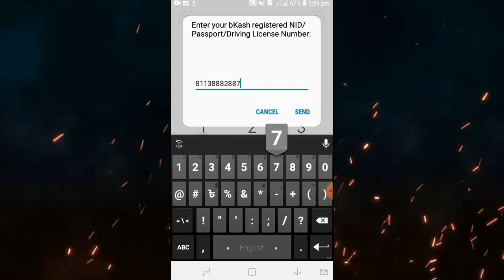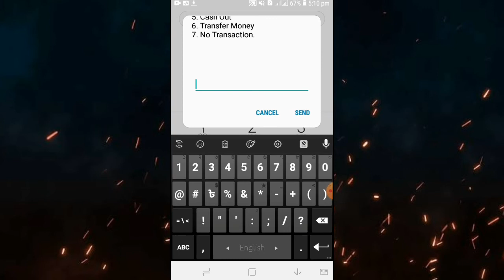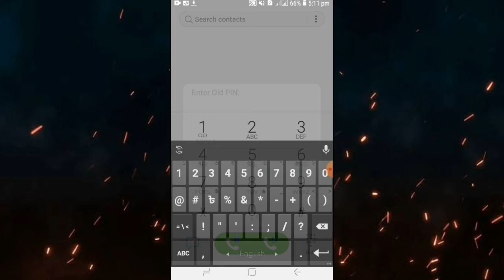How to reset bkash PIN | bKash এর ভুলে যাওয়া পিন কোড নিজেই ঠিক করুন !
How to reset bkash PIN | bKash এর ভুলে যাওয়া পিন কোড নিজেই ঠিক করুন ! আপনার বিকাশ একাউন্ট আরো সুরক্ষিত করতে ৫ ডিজিট-এর পিন (PIN) নাম্বার ব্যবহার করুন। পিন (PIN) নাম্বার পরিবর্তন করতে *247# ডায়াল করে নিচের ধাপগুলো অনুসরণ করুন: -৮ টাইপ করে My bKash সিলেক্ট করুন -৩ টাইপ করে Change Mobile Menu PIN সিলেক্ট করুন -আপনার বর্তমান পিন (PIN) নাম্বারটি দিন -৫ ডিজিটের একটি নতুন পিন (PIN) নাম্বার দিন -পুনরায় নতুন পিন (PIN) নাম্বার দিয়ে কনফার্ম করুন -আপনার মোবাইলে একটি কনফার্মেশন পাবেন পিন (PIN) নাম্বার পরিবর্তনের ক্ষেত্রে নিচের বিষয়গুলো খেয়াল রাখুন: - পিন (PIN) নাম্বার অবশ্যই ৫ ডিজিটের হতে হবে - পিন (PIN) নাম্বার দেয়ার সময় শুধু সংখ্যা ব্যবহার করতে হবে - নতুন পিন (PIN) নাম্বার সেট করার ক্ষেত্রে সর্বশেষ ব্যবহৃত তিনটি পিনের কোনোটিই ব্যবহার করা যাবে না - এক ঘণ্টার মধ্যে তিন বার ভুল পিন (PIN) দিলে, পিন (PIN) লক হয়ে যাবে - পিন (PIN) নাম্বারের প্রথম সংখ্যাটি শূন্য (০) হওয়া যাবে না - আট (৮) ঘণ্টার মধ্যে দুই বার পিন (PIN) পরিবর্তন করা যাবে না - ধারাবাহিক এবং একই ডিজিটের নাম্বারগুলো পিন (PIN) নাম্বার হিসেবে ব্যবহার করা যাবে না For Business inquiry : Thank you so much for watching this video.